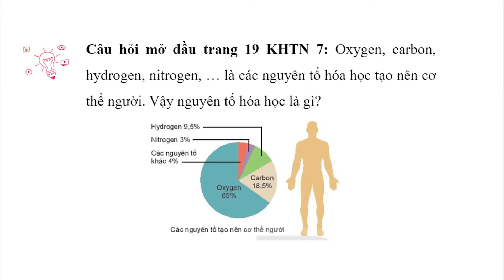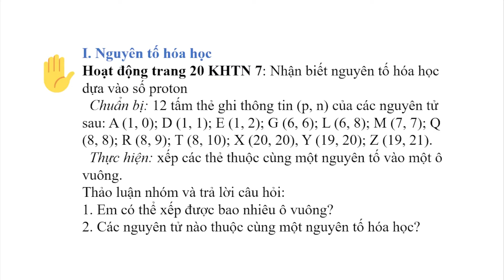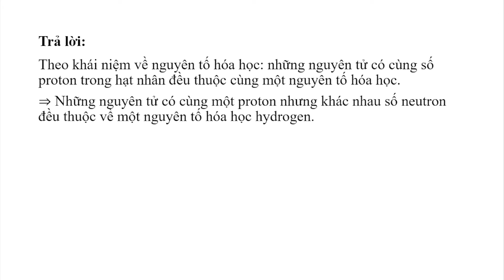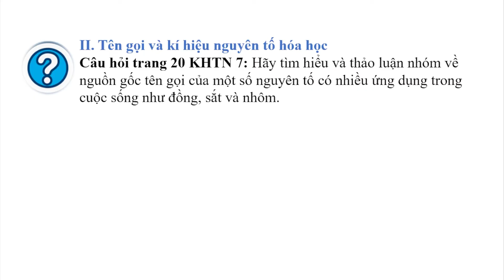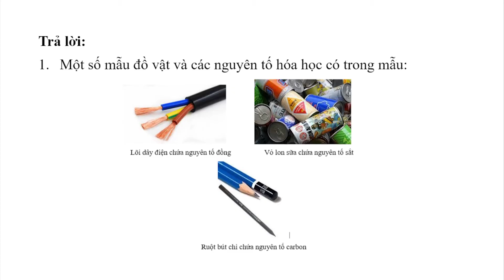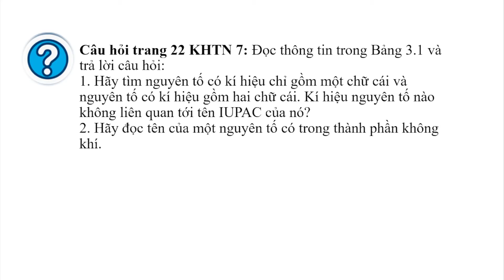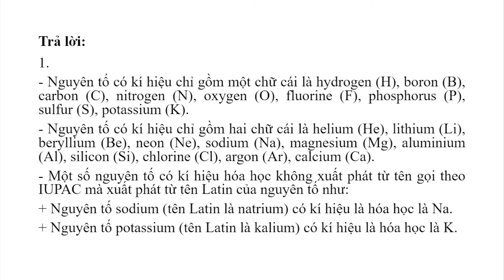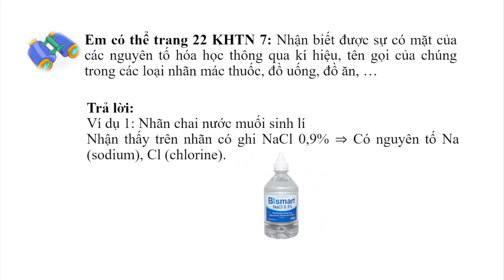Khoa học tự nhiên Lớp 7 Bài 3: Nguyên tố hóa học - Trang 19, 22 | Kết nối tri thức (HAY NHẤT)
Giải Khoa học tự nhiên Lớp 7 Bài 3: Nguyên tố hóa học  - Trang 19, 22 | Kết nối tri thức (HAY NHẤT)

Bài giảng này, cô sẽ hướng dẫn giải cho các em tất cả các câu hỏi có trong bài Nguyên tố hóa học của chương trình học mới của Bộ Giáo dục - Kết nối tri thức - Khoa học tự nhiên 7. Qua đó, các em có nền tảng kiến thức tốt để giải nhanh các dạng bài tập liên quan. Video này, cô cũng sẽ giải tất cả các bài tập của bài học này trong sách. Chú ý theo dõi bài học cùng cô nhé!